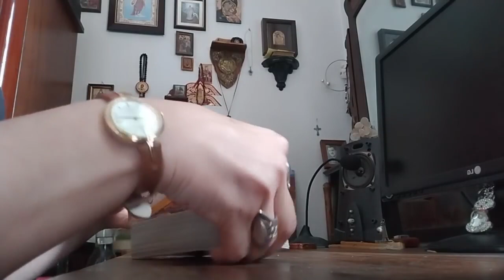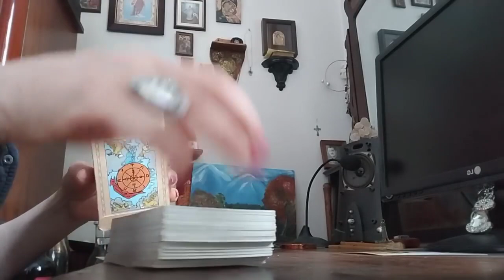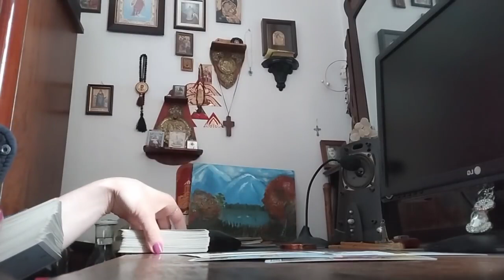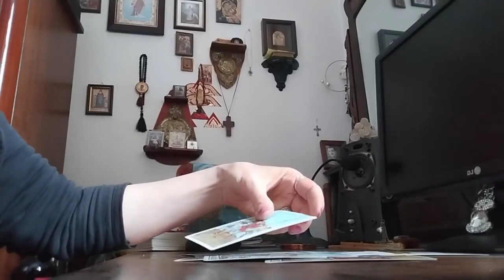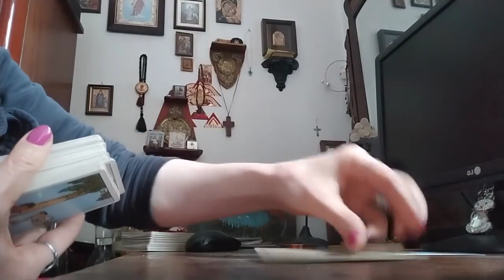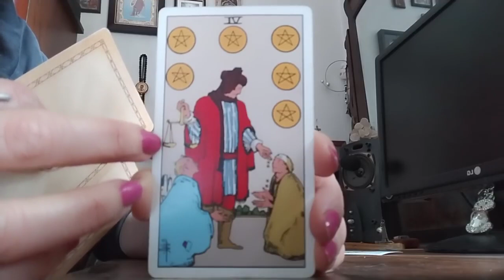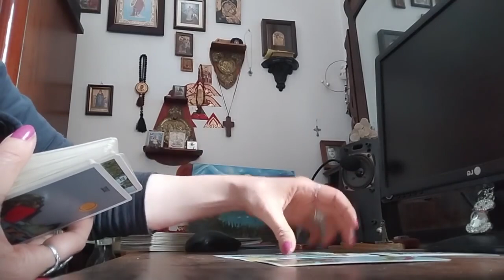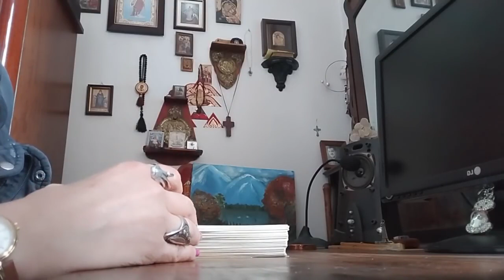რა ხდება თქვენს ზურგს უკან? რა არ იცით? - 3 ვარიანტი ✨🃏✨